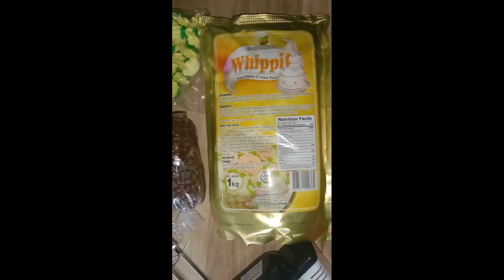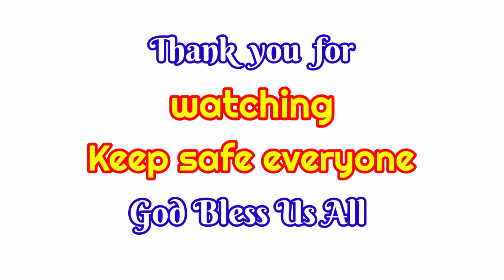How to make stable Whippit frosting|stable whippit icing| whippit coating|WengBaalChannel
Ang ganda talaga ng whippit gamitin 5 days na mula pagkagawa hindi pa bumabagsak kahit wala sa chiller.

Stable icing, stable frosting, whippit coating, stable whippit frosting, stable whippit icing, whippit for stable icing, cake frosting, cake icing, whippit user

Hi, ako po si weng baal from poor family at ngayon ay isang Nanay, Tatay ng apat na anak... Pasinsya na po sa mga iniaupload ko pinag aaralan ko pa lang po kasi..